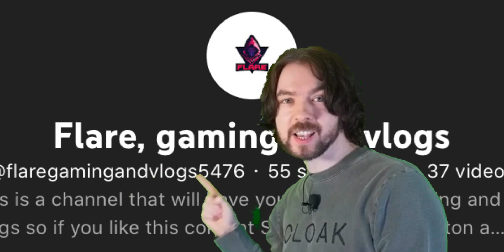POV: you watch another YouTuber besides me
I made this because it was funny. Shoutouts to @jacksepticeye for making the green screen video